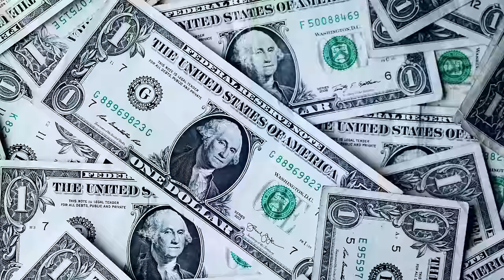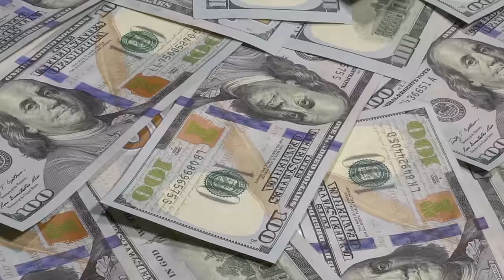COFFIEMAN - I WANT MONEY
Credits:
Songwriting, Production, and performance: Evans Coffie
True Harmonics Studio (Recording, Mixing, Mastering)
Indestructible Productions (Video Production)